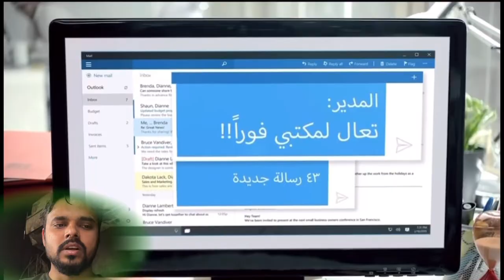Moussy drink health benefits || Arabi blog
This video not promoting any brand
Ap apne hisab se dekhiye

My mic -

My mobile-

Instagram.com/divas_singh_blog

COPYRIGHT VIDEO - arabi blog